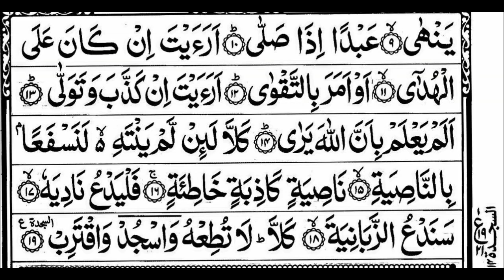Surah Alaq 96 |By Tawfeeq Sayegh-Best Recitation or Tilawat -Fasihi Educators-سورة العلق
Hadith

Aqeedah

Salah (Prayers)

Ramadan

Zakat (Charity)

Hajj (Pilgrimage)

Angels & Jinn

The Hereafter

Belief

Biographies

Children

The Companions

Comp. Religion

The Family

Fiqh

History

Knowledge

Marriage

Seerah

Shariah

Supplications

Tazkiyah

Women

Non-Muslims

New Muslims